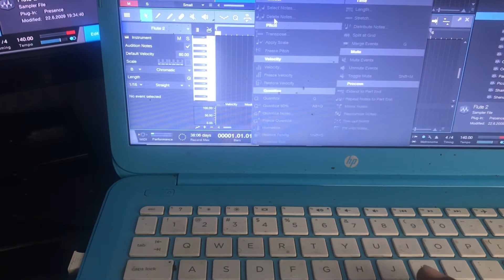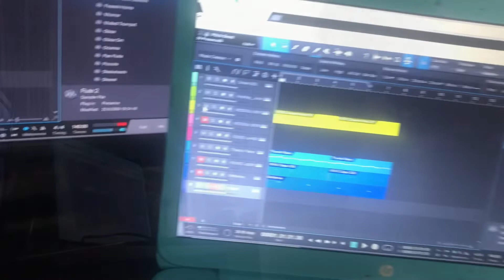Creating a melody prt 2 Studio T 7